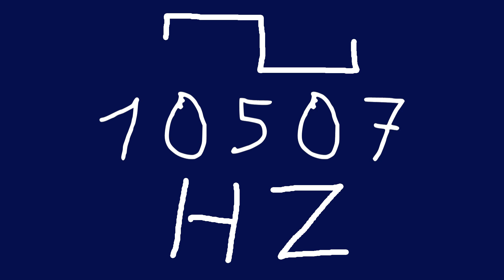10507 hz square